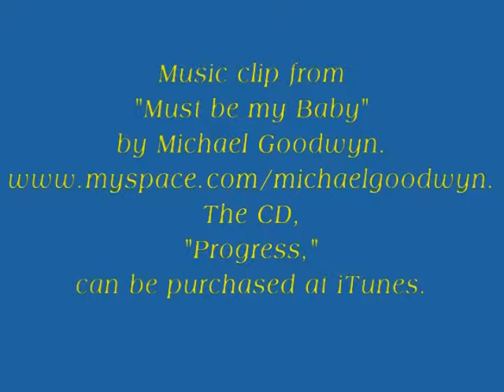1/20/10 Alfy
Alfy, a Siberian Husky available for adoption from Pet Harbor Rescue,